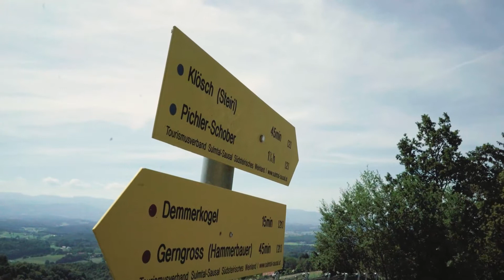gehmituns-Video der Studienrichtung IT & Wirtschaftsinformatik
Noch nicht ganz 25 Jahre dabei und dennoch nicht mehr wegzudenken – die IT & Wirtschaftsinformatik. Und mit ihr auch die Vision, dass die FH CAMPUS 02 alle Bereiche des unternehmerischen Erfolgs abdeckt. Mittlerweile ist die Studienrichtung zur größten der Fachhochschule angewachsen. Ein weiteres Mal hat sich die Überzeugung des Gründervaters bewahrheitet, was im Portfolio der FH CAMPUS 02 nicht fehlen darf.
Studiengangsleiter Stefan Grünwald und langjähriger Weggefährte Günther Pregartner haben sich gemeinsam aufgemacht und hört man den beiden bei ihrer Wanderung zu, so hört man sehr schnell eine gemeinsame Marschroute Richtung Digitalisierung: Ein noch völlig unterschätztes Gebiet, welches zukunftssicher und noch viele richtungsweisende Erfolge bringen wird.